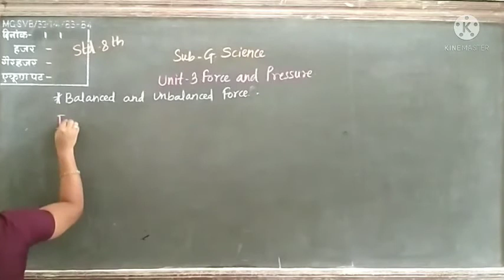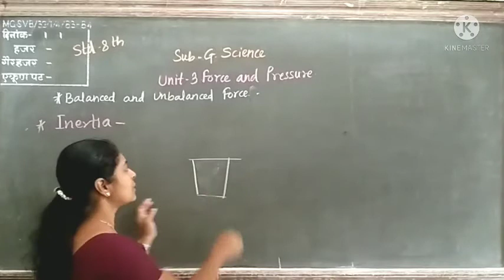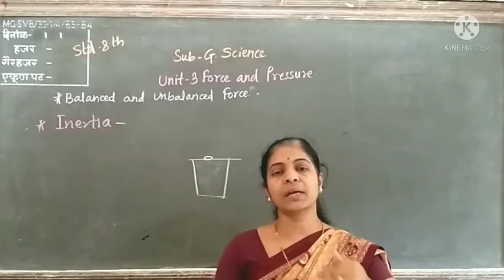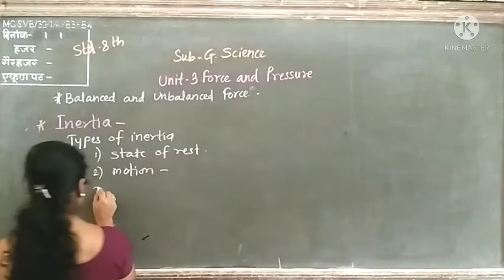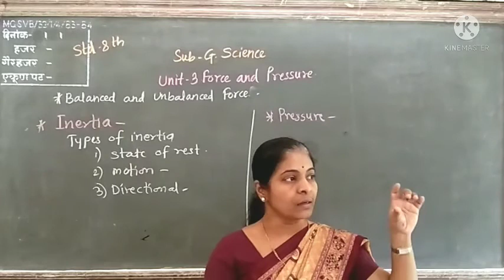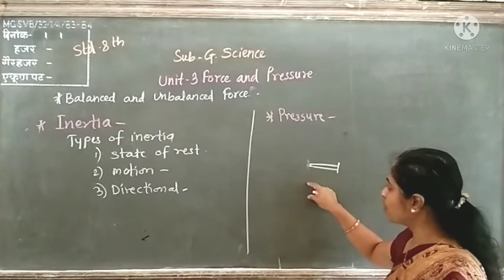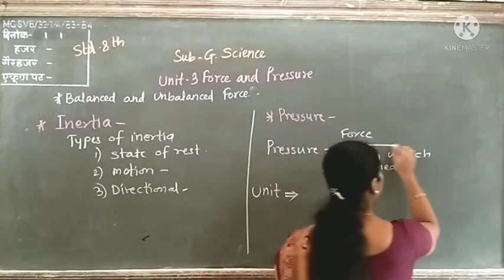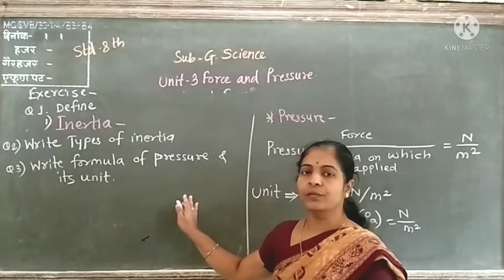Standard 8th Subject G.Science unit 3. Force and Pressure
Standard 8th
Subject G.Science
unit 3. Force and Pressure
Subunit- Inertia, Pressure
created by Mrs.V.A.Lstthe